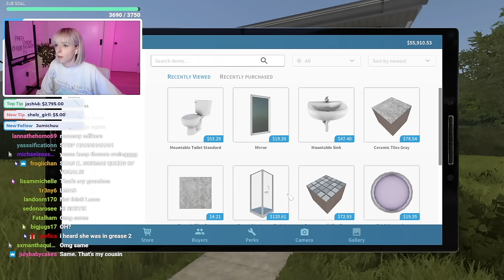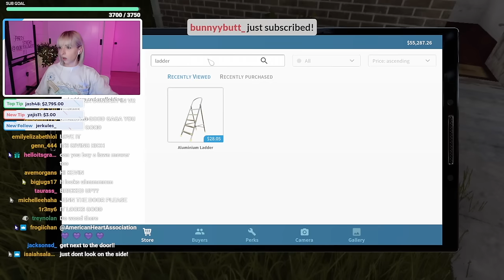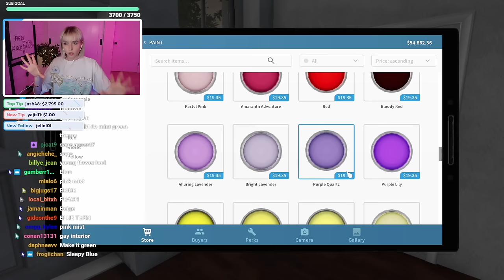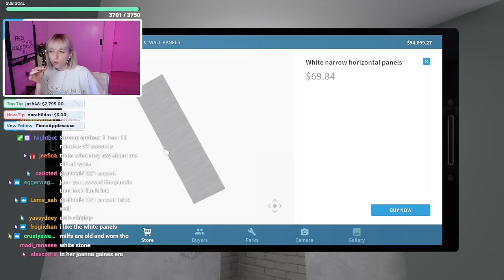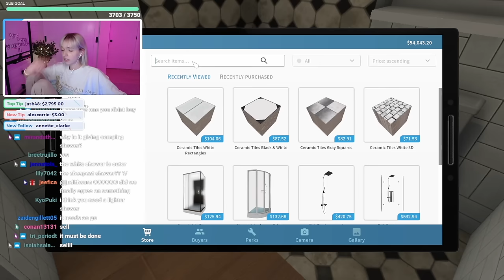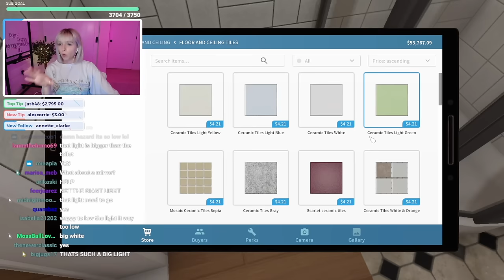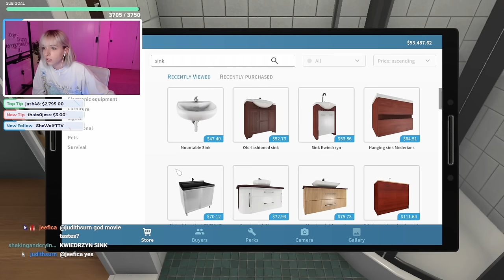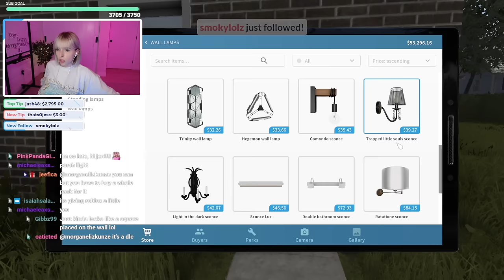playing HOUSE FLIPPER (ep 3)